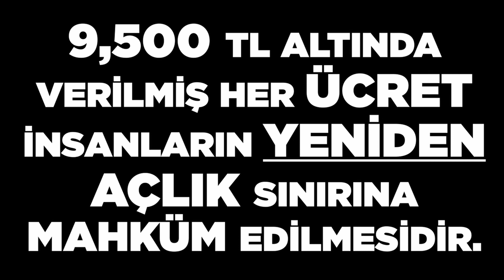Çalışanı açlığa mahkum etmeyecek asgari ücret 9.500 TL